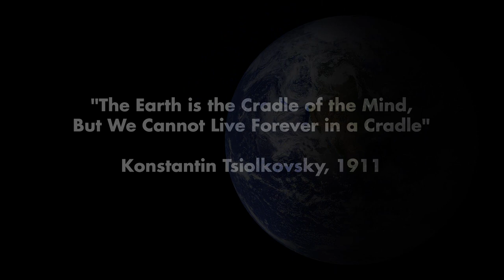Concept Teaser Trailer (2007)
Early Concept trailer for In Saturn's Rings when it was called  "Outside In" created using only still photographs animated in Adobe After Effects.